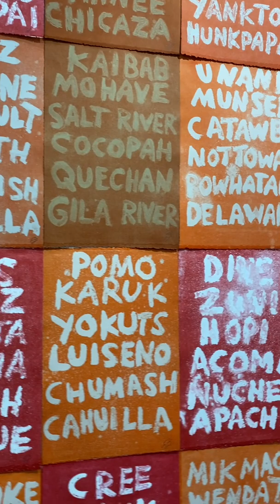Edgar Heap of Birds at the Armory Show, NYC 2022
Hock E Aye Vi Edgar Heap of Birds (Arapaho and Cheyenne) at the Armory Show, NYC, 2022

“This is New York City. This is the Armory show. But I live in Oklahoma City."

“All these many, many tribal names and trying to bring forth the idea of they’re sovereign nations."

“They're not just a name, they're not just a tribal residence, they are countries. I've tried to scatter across all of America and pull together samplings from different nations. It's not all the nations. There's been a thousand nations."

“There were the three-word phrases about a pursuit of my own life, autobiographical text. And it's all done with a very strong gesture. Pastel, Rembrandt, bust across the floor and fly across the room. Very aggressive mark making. There's a few hundred of those and actually I tore one of my ligaments in my arm so I had to quit, I had to quit making those drawings."

“I want people to make their own interpretation and to kind of add their own observations. That’s why they’re not real long explicit sentences. If I wanted to really communicate a big, long diatribe I’d write a paragraph. I write these three-word phrases. I want people to add in their own lives.” — Hock E Aye Vi Edgar Heap of Birds (Arapaho and Cheyenne) at the Armory Show, NYC, 2022

Videographer: Wendy Page Hower, Nasher Museum
Editor: J Caldwell, Nasher Museum

All works featured by artist Hock E Aye Vi Edgar Heap of Birds.

“Native Nations Sovereign,” 2019. Ink on rag monoprints. Installation at K Art Gallery (based in Buffalo, NY) at the Armory Show, NYC, Sept. 9-11, 2022.

“Drop The Spot,” “Indio Face Down” and “Mother Woman Inspire”
Each: pastel on paper, 1990, 22 x 30 inches. Collection of the Nasher Museum of Art at Duke University. Museum purchase with funds provided by Marjorie (P'16, P'19, P'19) and Michael Levine (B.S.'84, P'16, P'19, P'19), 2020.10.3. © Hock E Aye Vi Edgar Heap of Birds. Image courtesy of the artist and Fort Gansevoort.